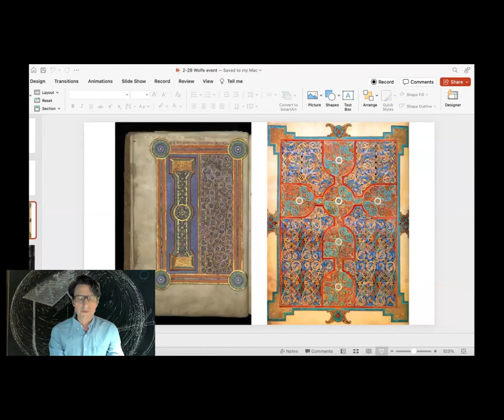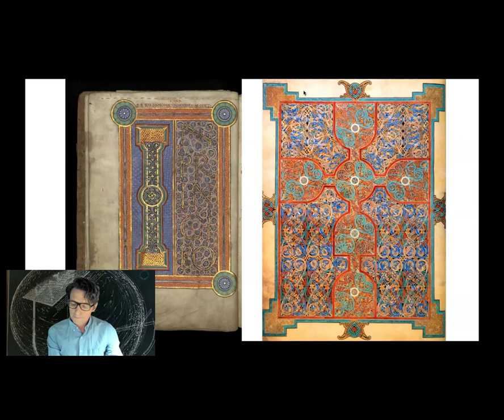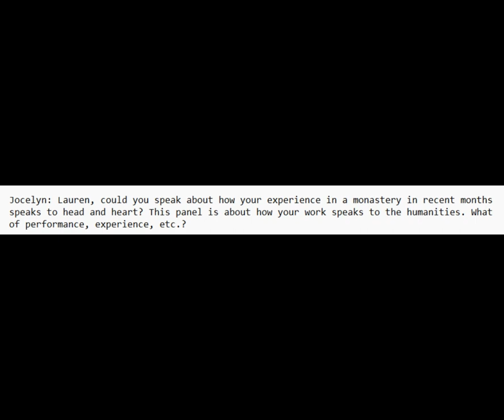Why Medieval Thinkers Are Relevant to 2024 (New Books by BC Faculty)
What were the perennial questions posed by medieval thinkers, and how are they still important to our world in 2024? Join us as we celebrate the publication of Prof. Andrew Arlig's Medieval Philosophy: A Contemporary Introduction (Routledge, 2023) and Prof. Lauren Mancia's Meditation and Prayer in the Eleventh- and Twelfth-Century Monastery: Struggling Towards God (ARC Humanities Press, 2023). Arlig and Mancia will be in discussion with Prof. Nicola Masciandaro (English) to discuss medieval ideas about the world and the human place within it. The authors will discuss their decision to write their books for an audience of undergraduates who are new to medieval philosophy, religion, and history, and explain why they think studying 1,000-year-old ideas is still relevant to our world today.

Andrew Arlig is an Associate Professor of Philosophy and Program Director of Studies in Religion at Brooklyn College. His research has been primarily on medieval views about the nature of wholes and their parts, the structure of reality, and the identity of things through time and change. He also has longstanding interests in Islamic Philosophy and the Platonic tradition spanning from the ancient to modern times. He is working with a team on a translation and commentary of the seventeenth-century philosopher Anne Conway's Principles of the Most Ancient and the Most Recent Philosophy.

Lauren Mancia is an Associate Professor of History at Brooklyn College and Associate Professor of Medieval Studies at the Graduate Center, CUNY. A specialist in medieval Christianity and 11th- and 12th-century monastic devotion, she has published Emotional Monasticism: Affective Piety at the Eleventh-Century Monastery of John of Fécamp (2019). Mancia is also a contractual lecturer at The Met Cloisters, and in 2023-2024, a Visiting Scholar in the Performance Studies department of NYU's Tisch School of Arts.